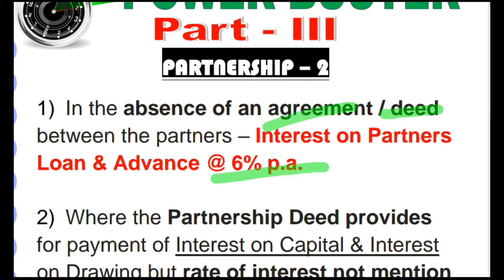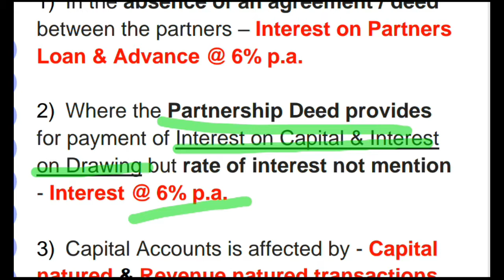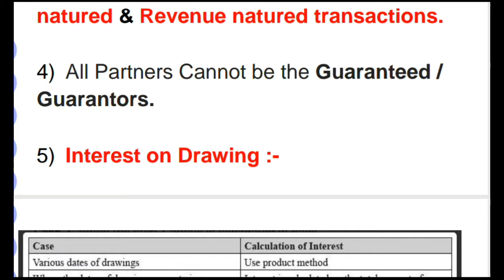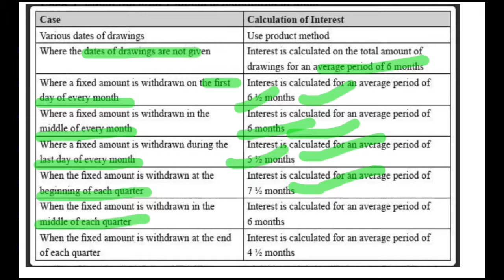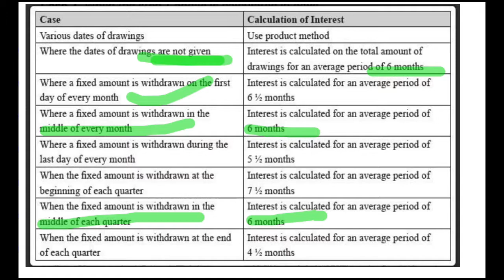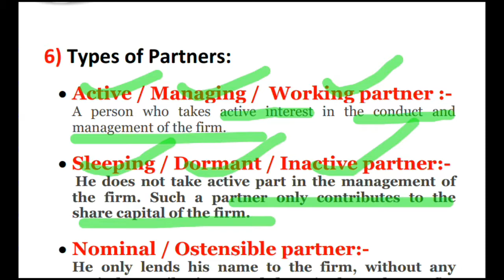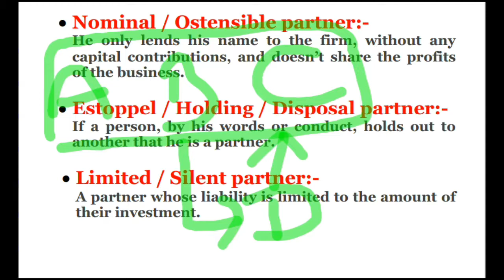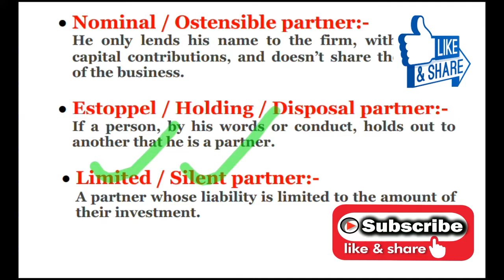#3 || Partnership - Part 2 || NVS, KVS, UGC NET, JRF, CA || 10 Minute Power Buster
11th and 12th Commerce Notes
PGT Commerce in hindi
NVS, KVS, CA, UGC NET